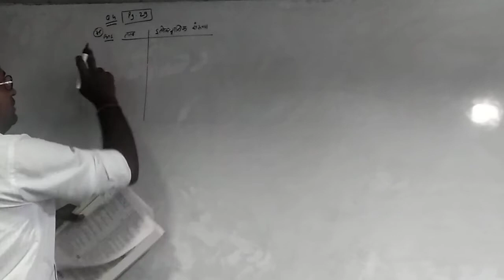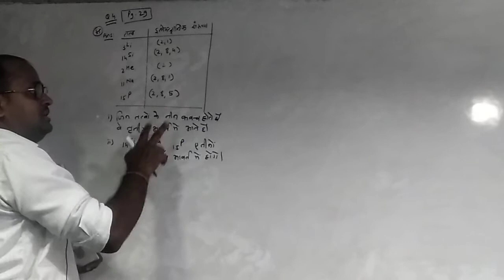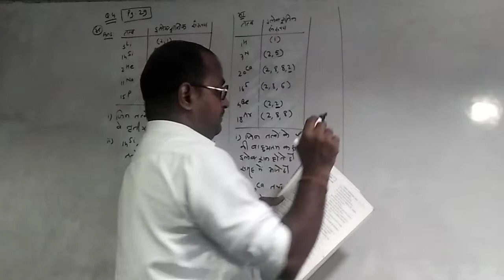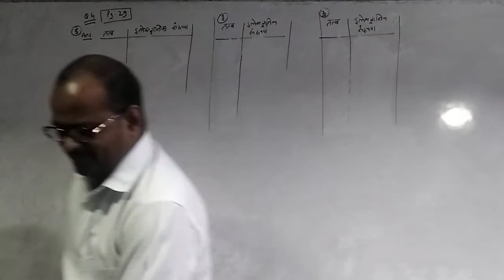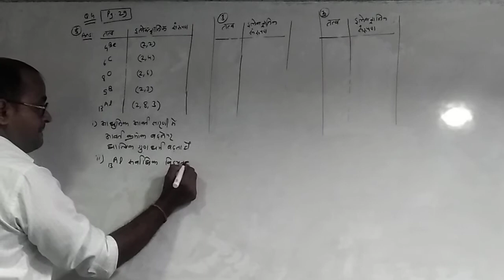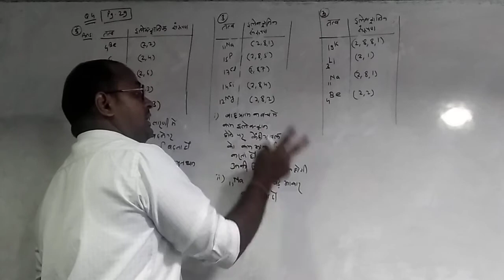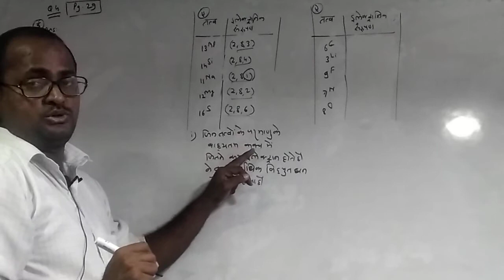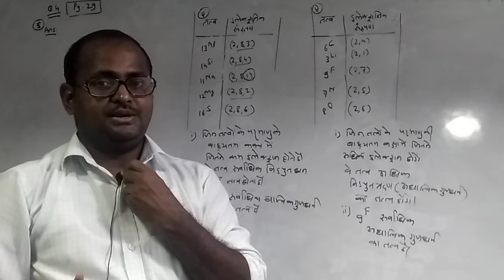Part#13 तत्त्वों का वर्गीकरण classification of element Science 1 Hindi Medium Mumbai SSC Board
path1 vaigyanik kaaran.
हेलोजन तत्त्व
Science 1, विज्ञानं भाग 1

 Hindi medium class 10th science Maharashtra board
Science class 10th new syllabus
classification of element
/*//*/*/*/*/*/*/*/*/*/*/*Smart People Follow Smart Way/*/*/*/*/*/*/*/*/*/*/*/*/*/*/*/*/*/*/
25 Years UPSC IAS/ IPS Prelims Topic-wise Solved Papers 1 & 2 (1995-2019)
TP Link WR841 Wifi High Speed
Headphones with Mic for All devices: Superb Sound Quality:
Redmi Smart Band - Black (Direct USB Charging, Works with Xiaomi Wear App)
Smart Student Have Smart Watch:
Are you work from home and using Laptop, use this:
Multi-Purpose Laptop Desk for Study and Reading with Foldable Non-Slip Legs Reading Table Tray (Black)

Ask Question:
12th maharashtraboard
10th Maharashtra Board
12th new syllabus
Jai Hind!